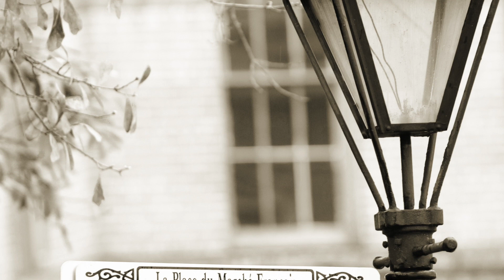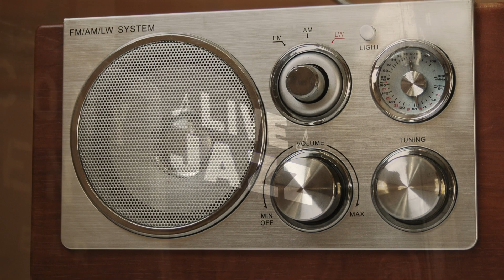Podcast EMMAT: Las trompetas del Jazz de New Orleans: Buddy Bolden, Joe King Oliver, Louis Armstrong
A propósito del estreno en Mayo de 2019 del film biográfico de Buddy Bolden, sumérgete bajo la dirección de nuestro maestro Carlos Rivero por un recorrido sonoro con los grandes trompetistas de la cuna del Jazz: New Orleans.

Buddy Bolden, Louis Armstrong, Joe King Oliver. Podcast